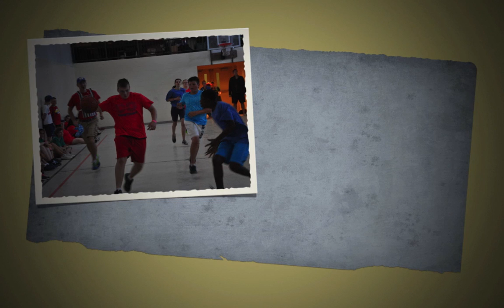Senior Camp 2014: Photo Slideshow!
Here are some photos from our past Senior session! So many fun times and great memories!